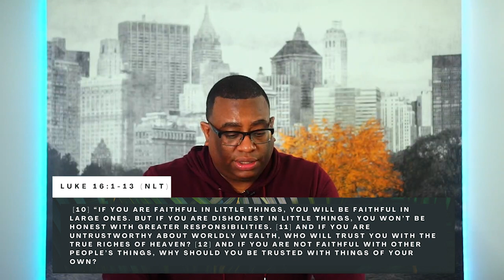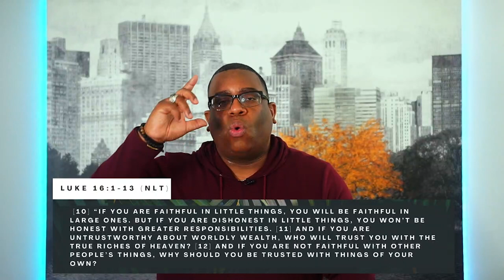Principles & Power (Part 2) | Pastor Mike Maye | Spirit of Fire Fellowship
Join us as Pastor Mike Maye teaches us about how the code of the Kingdom of Heaven (How we live, move , and function in Heaven) is embedded in us as believers in Jesus Christ.